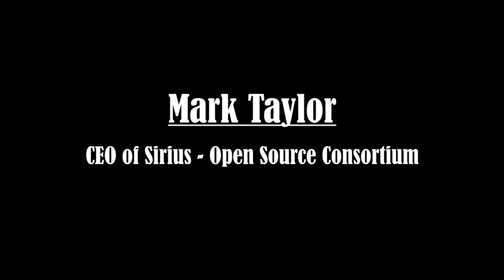DrupalCamp London 2013 - Mark Taylor Keynote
State of the Nation: Where we are and where next for Open Source in Government and Business